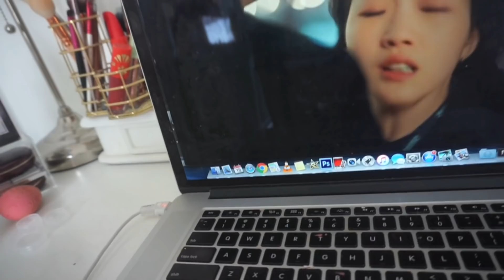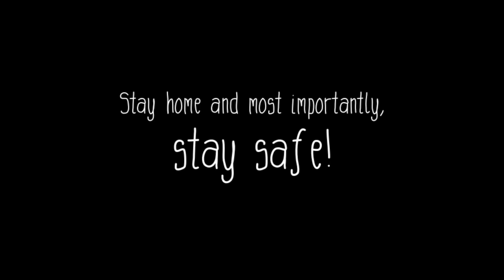Becoming The New Norm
As draggy as time can feel, somehow time seems to be flying. I hope everyone is healthy and well. I've really been taking it easy and doing more things that make my heart happy during this uncertain time. How have you been coping?

Hi, I'm Lindy! Welcome to the Bubz family. I am a beauty, lifestyle and mommy vlogger. I make daily vlogs I call daily doses of happiness! Join me as we navigate this journey we call life and keep up with my crazy little  adventures. Do make new friends with fellow Bubscribers. I promise you they are the sweetest bunch ever!